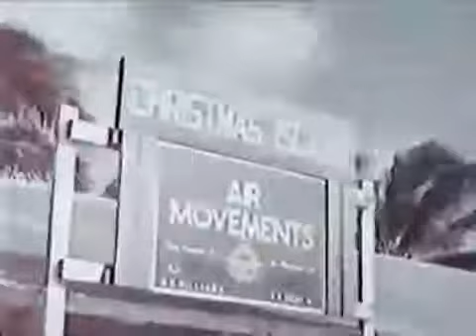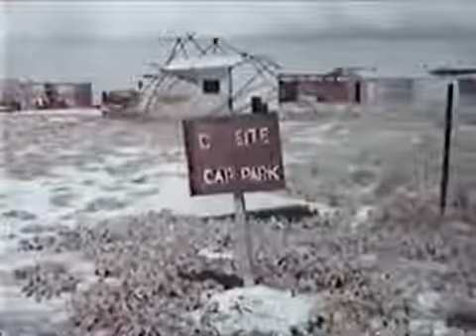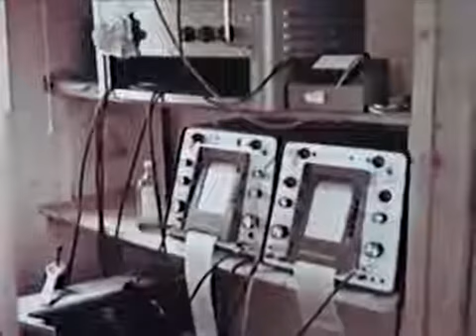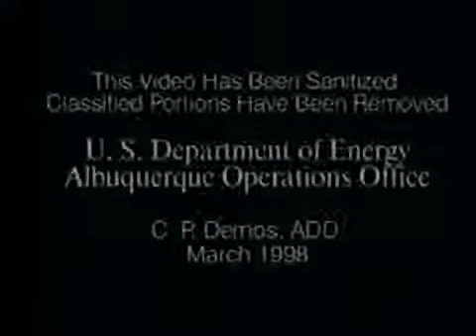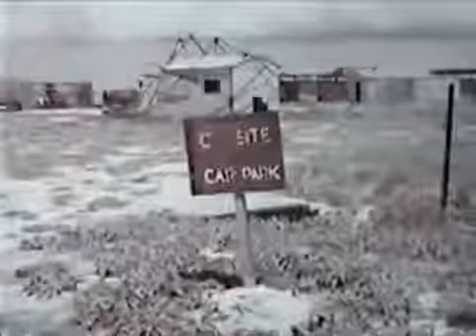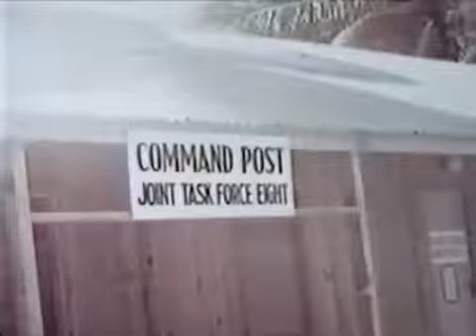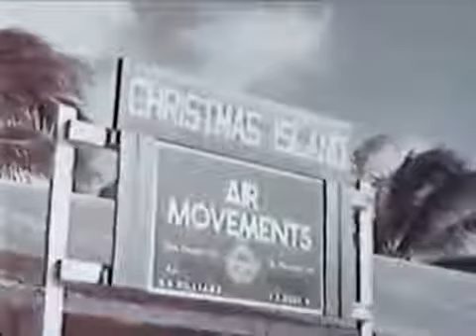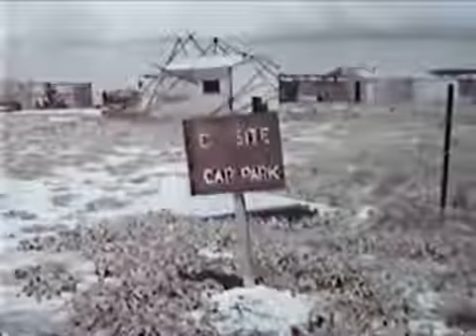Nuclear Weapons Documentary Nuclear Weapons Tests: Operation Upshot Knothole 1953 Document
Nuclear Weapons Documentary Nuclear Weapons Tests: Operation Upshot-Knothole - 1953 Documentary - W Nuclear Weapons Tests: Operation Upshot-Knothole - 1953 Documentary - WDTVLIVE42 Operation.

Nuclear Weapons vesves War, Atomic Reactors vesves Radiation playlist: more at Operation Up Shot-Knothole 5.2:.

more at 11 atomic tests conducted in Nevada in 1953, including the Grable test of the 280mm M65 Atomic Cannon firing the k 9 atomic shell. NEW VERSION.